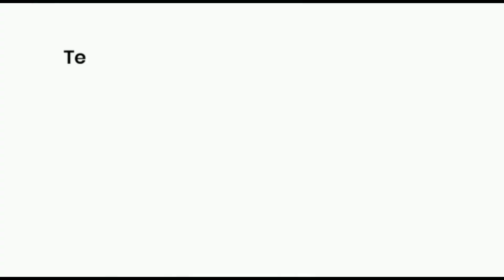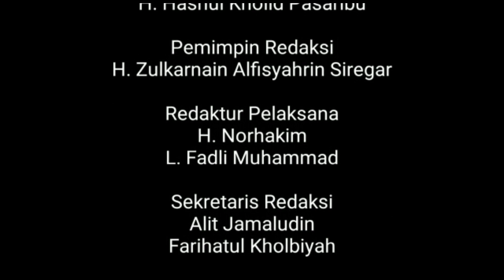Akhbar Ajilah | Parade Nusantara Kota Bekasi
RAPAT Parade Nusantara 2022 yang akan berlangsung pada 10 September 2022  dilakukan di Aula Majelis Ulama Indonesia (MUI) Kota Bekasi, Selasa (23/8/2022). Rapat dipimpin Sekum MUI Kota Bekasi sekaligus juga Sekum Forum Kerukunan Umat Beragama (FKUB) Kota Bekasi Hasnul Kholid Pasaribu.